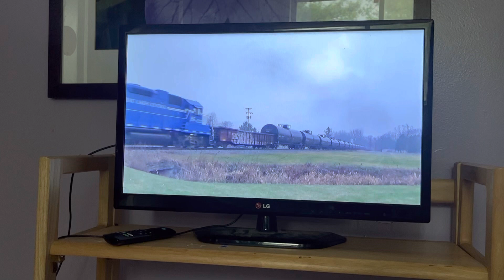And now banister the last one